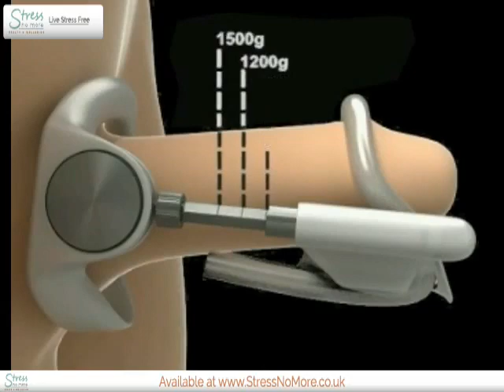Jes-Extender Light Medical Penis Device - The Original Penis Extender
A common concern that we hear from men is scar retraction after pelvic surgery and from men suffering from Peyronie’s Disease. The Jes-Extender Light is a safe, drug-free way to prevent and treat scar retraction and Peyronie’s Disease in men of all ages.